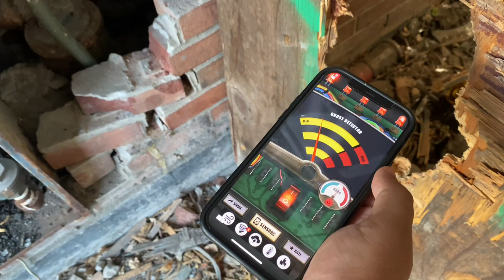Kings Park Psychiatric Center Abundant Hospital Long Island. পরিত্যক্ত হাসপাতাল ।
The Kings Park Psychiatric Center was established in 1885 by Kings County in nearby Suffolk County, adjoining the Society of St. Johnland established by William Augustus Muhlenberg, prior to the consolidation of Kings County with Queens, Manhattan, Staten Island and the Bronx, to form modern New York City. The official name of the hospital in its first 10 years was the Kings County Asylum, taken from the name of the county that Brooklyn occupied. The hospital was revolutionary at the time in the sense that it was a departure from the asylums of folklore, which were overcrowded places where gross human rights abuses often occurred. The asylum, built by Brooklyn to alleviate overcrowding in its own asylums, was a "farm colony" asylum, where patients worked in a variety of farm-related activities, such as feeding livestock and growing food, as this was considered to be a form of therapy.

Eventually, the Kings County Asylum began to suffer from the very thing that it attempted to relieve—overcrowding. New York State responded to the problem in 1895, when control of the asylum passed into state hands, and it was renamed the Kings Park State Hospital. The surrounding community, which used to be known as Indian Head, adopted the name "Kings Park," by which it is still known today. The state eventually built the hospital into a self-sufficient community that not only grew its own food, but also generated its own heat and electricity, had its own Long Island Rail Road spur and housed its staff on-site.

As patient populations grew throughout the early part of the 20th century, the hospital continued to expand. By the late 1930s, the state began to build upward instead of outward. During this period, the famous 13-story Building 93 was constructed. Designed by state architect William E. Haugaard and funded with Works Progress Administration money, the building, often dubbed "the most famous asylum building on Long Island," was completed in 1939. It was used as an infirmary for the facility's geriatric patients, as well as for patients with chronic physical ailments.

After World War II, patient populations at Kings Park and the other Long Island asylums increased markedly. In 1954, the patient census at Kings Park topped 9,303, but would begin a steady decline afterward. By the time Kings Park reached its peak patient population, the old "rest and relaxation" philosophy surrounding farming had been succeeded by more invasive techniques of pre-frontal lobotomies and electroshock therapy. However, those methods were soon abandoned after 1955, following the introduction of Thorazine, the first widely used drug in the treatment of mental illness. As medication made it possible for patients to live normal lives outside of a mental institution, the need for large facilities such as Kings Park diminished, and the patient population began to decrease. In addition, activists worked in legal suits through the 1970s to reduce the patient population in major institutions, arguing that people could better be supported in smaller community centers.

By the early 1990s, the Kings Park Psychiatric Center, as it came to be known, was much reduced. Many of the buildings were shut down or reduced in usage. This included the massive Building 93. By the early 1990s, only the first few floors of the building were in use. While many patients were de-institutionalized and large facilities were closed, there was a shortage of small community centers, which were never developed in the number needed. This resulted in many more mentally ill people being caught up and retained in jails and prisons because of difficulties in dealing with the world. Many of the homeless in urban areas are mentally ill, people with chronic illnesses who have difficulty keeping up with medication regimes or resist them.

In response to the declining patient population, the New York State Office of Mental Health developed plans to close Kings Park as well as another Long Island asylum, the Central Islip Psychiatric Center, in the early 1990s. The plans called for Kings Park and Central Islip to close, and the remaining patients from both facilities to be transferred to the still-operational Pilgrim Psychiatric Center, or be discharged. In the fall of 1996, the plans were implemented. The few remaining patients from Kings Park and Central Islip were transferred to Pilgrim, ending Kings Park's 111-year run.